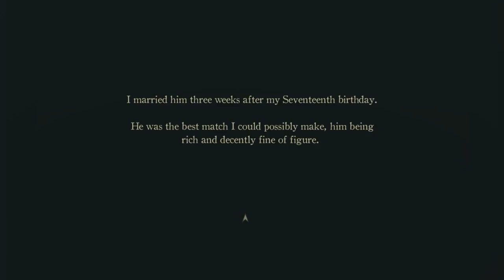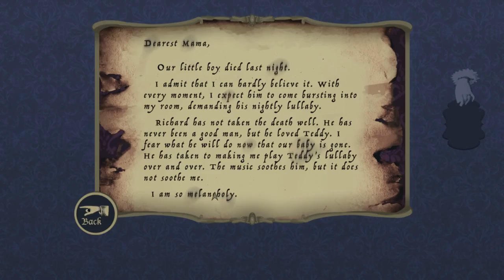The Armoire [Adventure, Interactive Fiction game]full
A woman is married to a man who teases her about a locked Armoire that he keeps in her chambers. One night, while he sleeps, she decides to investigate the manor and open it.